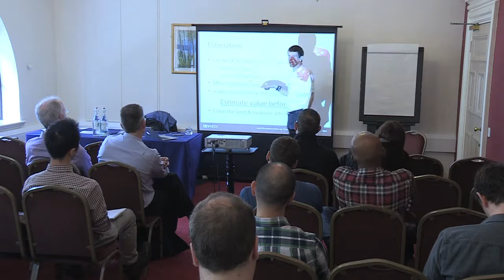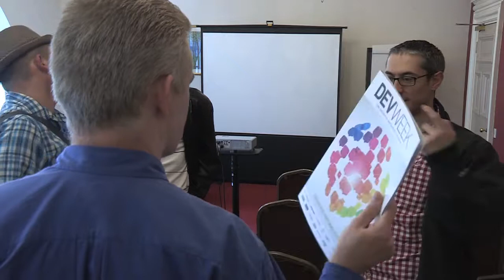Xanpan = XP + Kanban - Allan Kelly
DevWeek is the UK’s leading conference for professional software developers, architects and analysts. With insights on the latest technologies, best practice and frameworks from industry-leading experts, plus hands-on workshop sessions, DevWeek is your chance to sharpen your skills - and ensure every member of your team is up to date.

for information on the latest event.